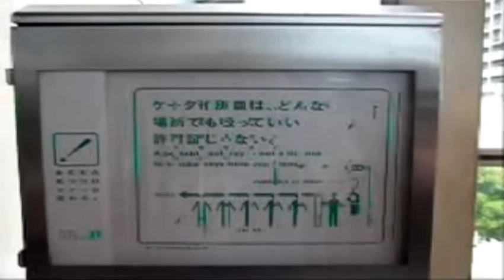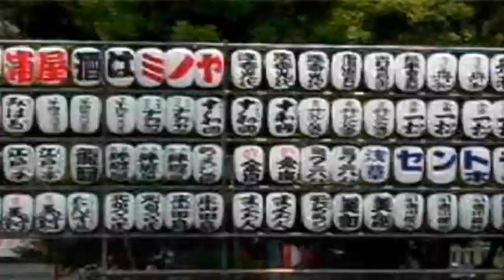Current 93 - Hourglass For Rosy Abelisk